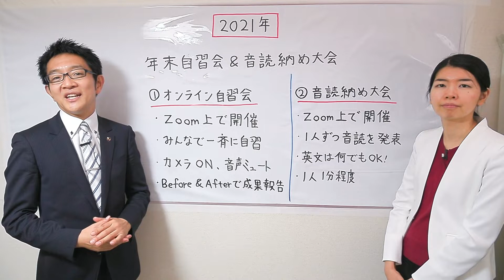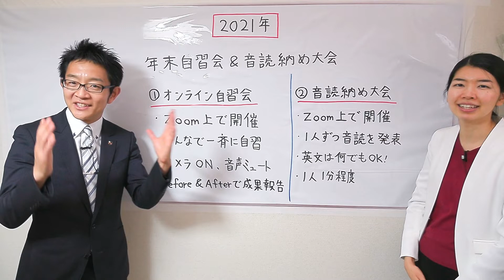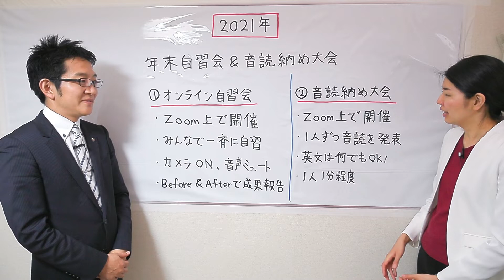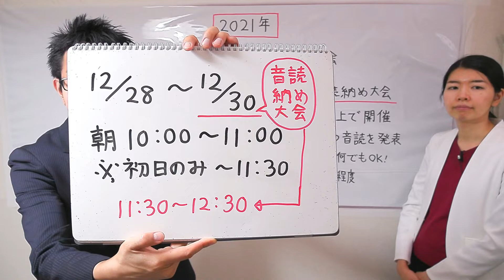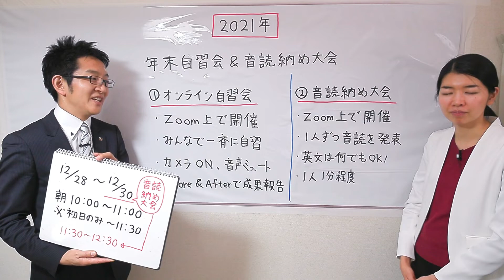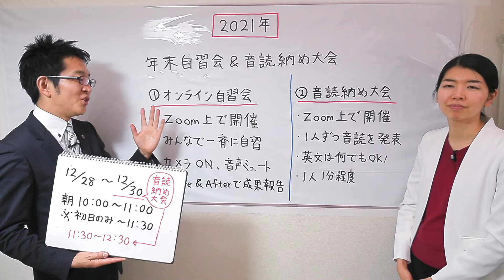年末自習会＆音読収め大会を開催します！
・ 年末自習会＆音読納め大会のお申し込みページはこちら

英語勉強法（ジャンル別）の動画セミナーはこちら（無料）

師範代Shinyaの動画を広告なし＆オフラインで見る方法

英語勉強法（ジャンル別）の動画セミナーは下の概要欄をクリック